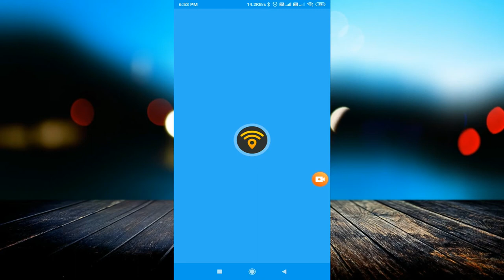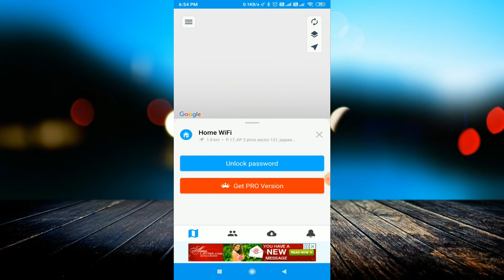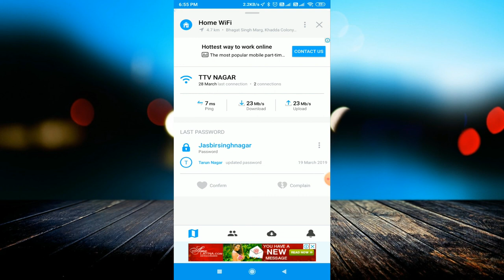किसी का भी Wi-Fi कैसे हैक करें || How to hack someone's wifi || 2020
linked site.